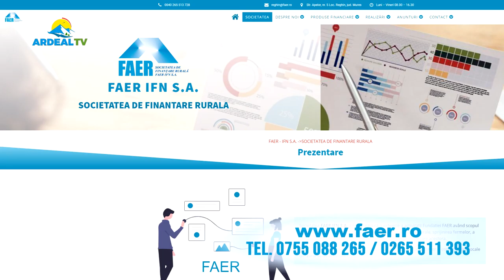FAER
FAER, finanțări